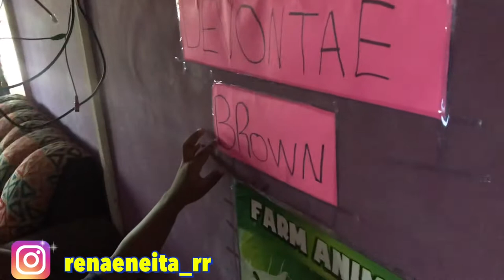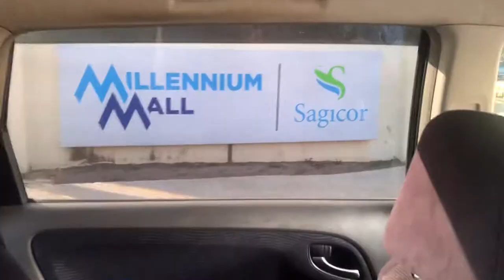We Got Ice Cream At Devon House//supermarket/market